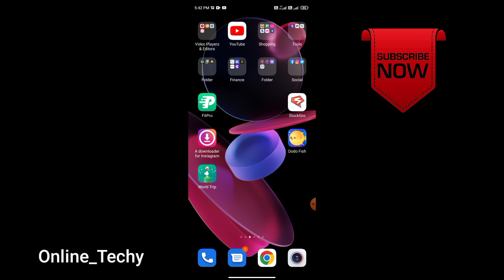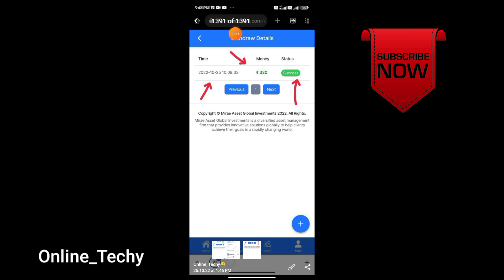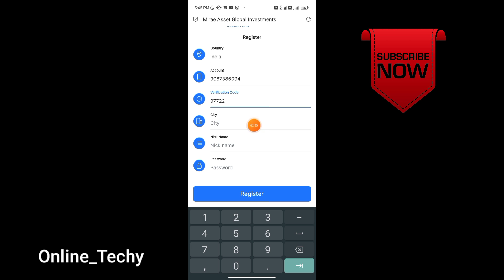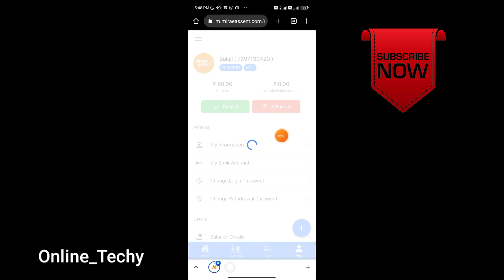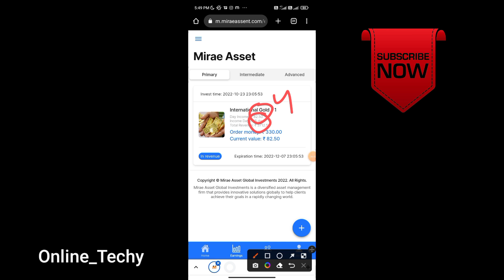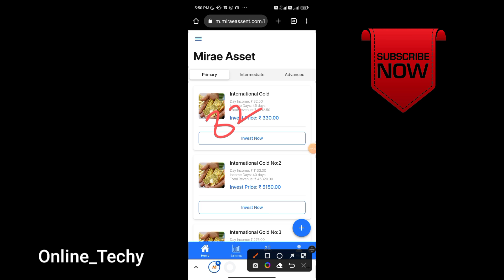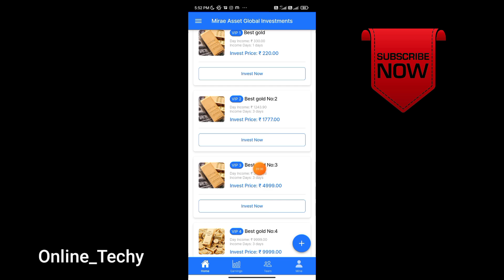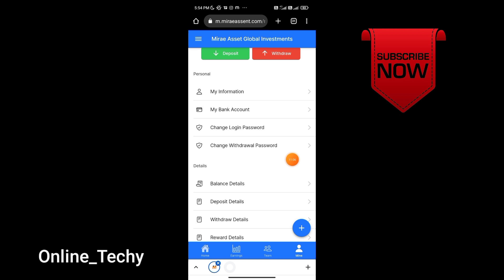): ₹320-Income || Spend 5 mins Daily Work ||Earn money online ||Best Earning Tricks ||Tamil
Long Time Working Website .
     Live withdrawal in Video

How to Crypto currency Buy And Sell
Exchange Crypto currency to inr